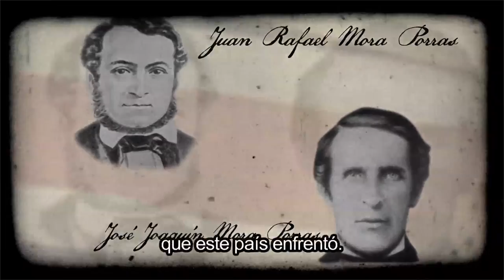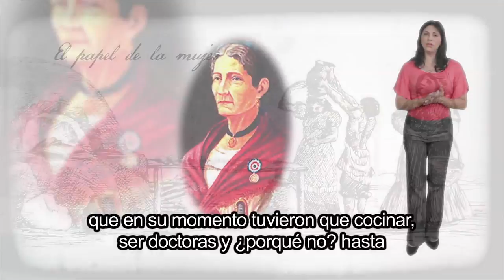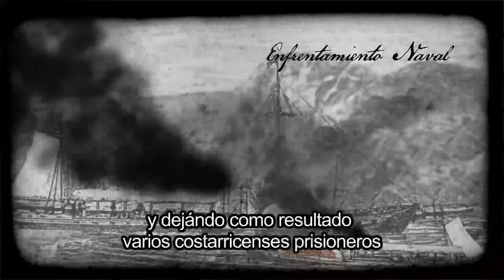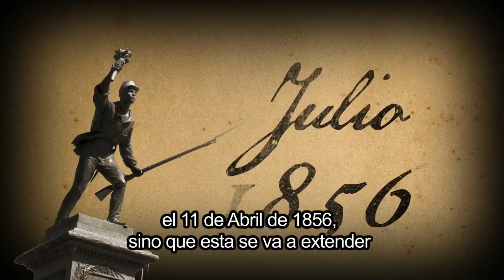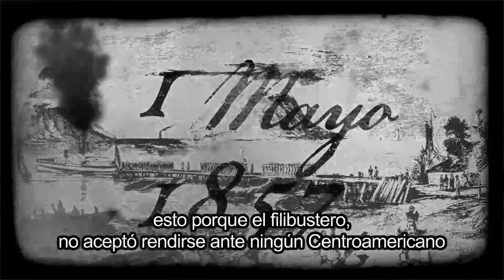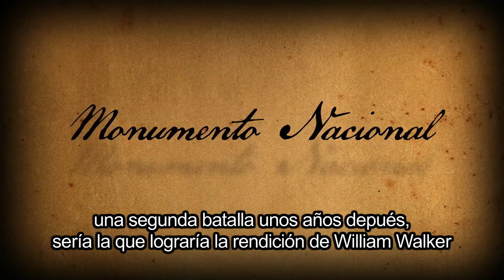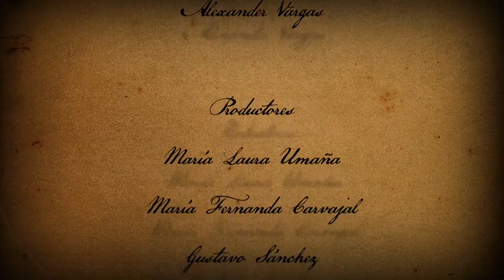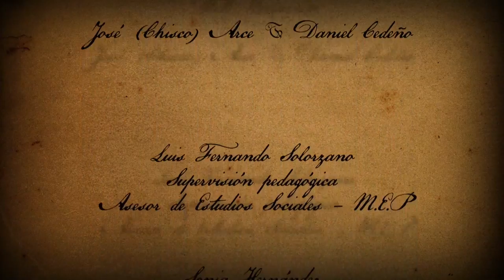Segunda etapa de la Campaña Nacional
La profesora Yorleny Gómez nos explica los hechos ocurridos después de 20 de marzo y 11 de abril de 1856. El papel de la mujer en la Campaña Nacional y la peste del cólera y el golpe de estado al gobierno de Juan Mora Porras.